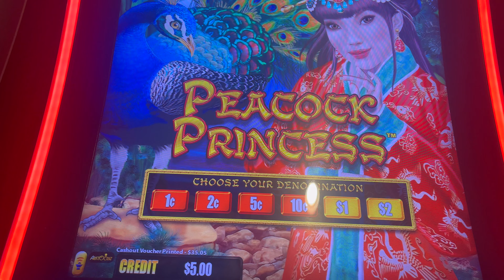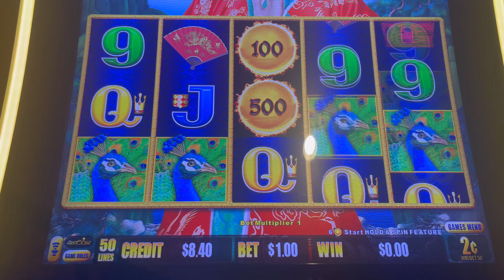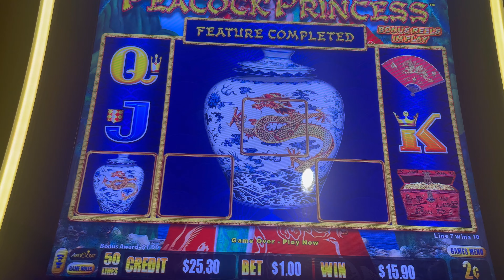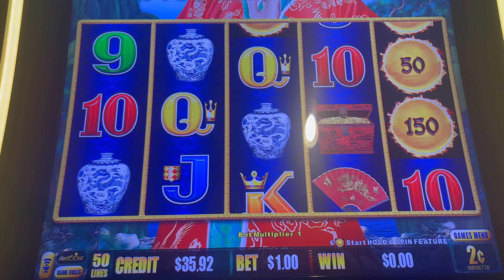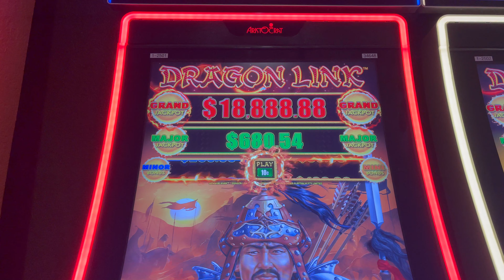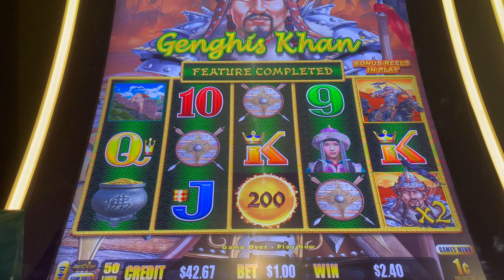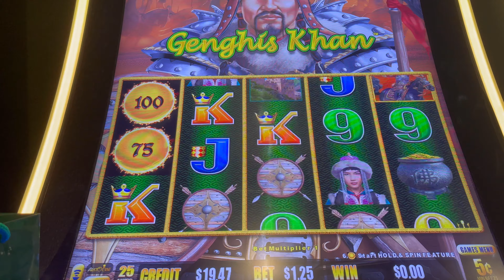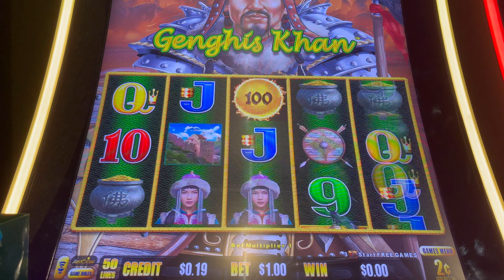TWENTY TUESDAY ON MISS AUTUMN AND A ROUND ON GENGHIS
✨SEND MAIL AND PACKAGES TO ✨